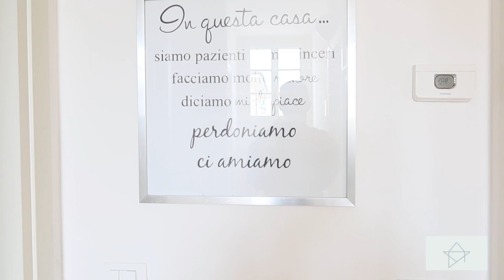CAMBIAMENTI IN ARRIVO | Home inspiration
Come raggiungermi 👇🏻